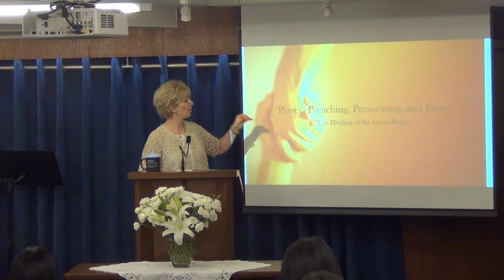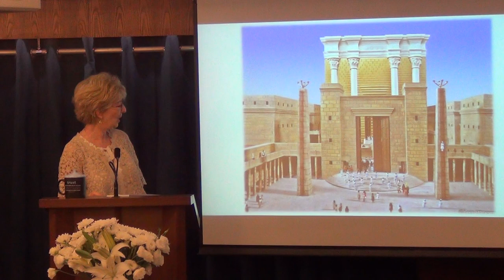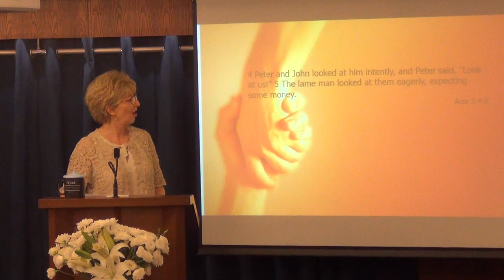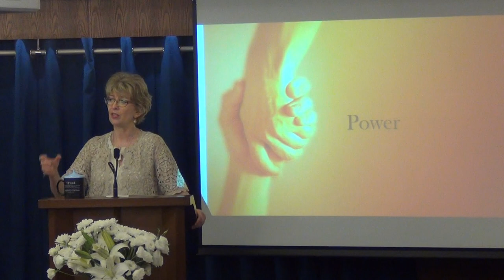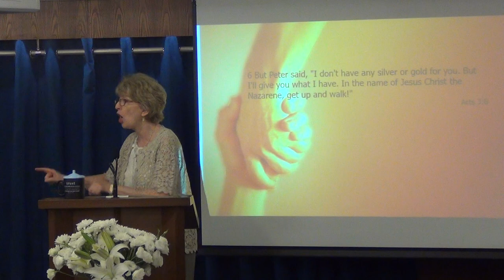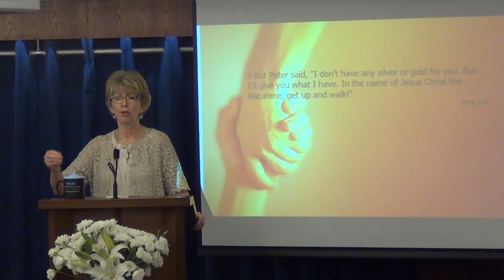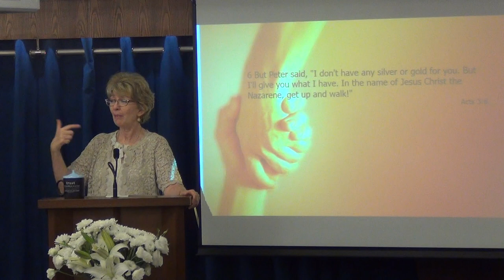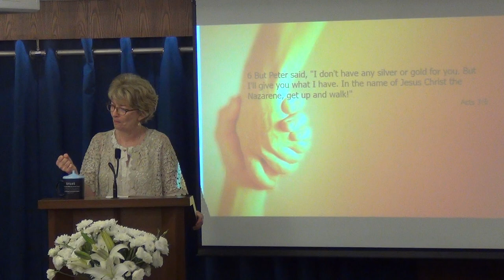Power, Preaching, Persecution, and Prayer - Part 2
Pastor Jennifer explains how you can see more of God's purpose and timing in your life situation. (Based on Acts 3)
Sunday Sermon by Pastor Jennifer Nolin